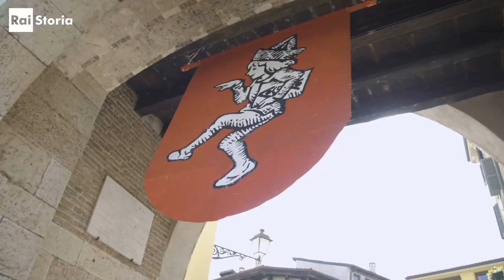Tocatì su RAI Storia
Messa in onda Lunedì 28 Dicembre 2020, ore 21.10 su Rai Storia, canale 54